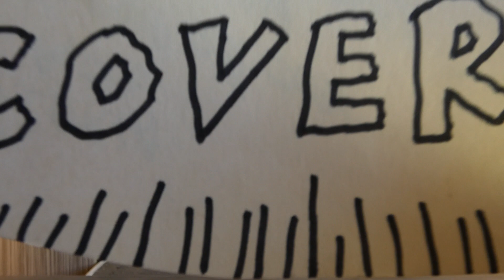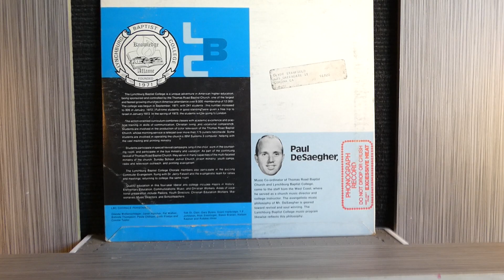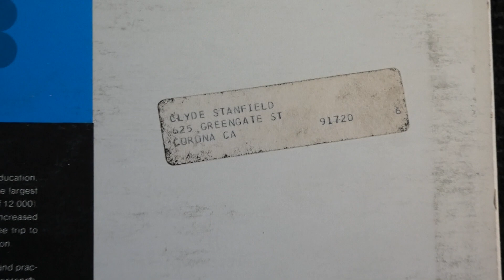The Lynchburg Baptist College Chorale - "I Want The World to Know"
The Lynchburg Baptist College Chorale